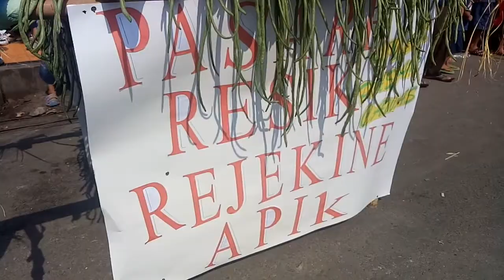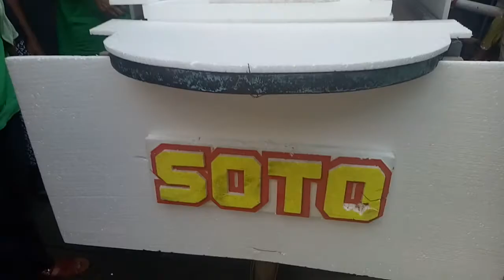Gayeng..!! Grebeg Gunungan Pasar Masaran Cawas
KLATEN - Grebeg Pasar Tradisional Pasar Masaran Cawas, Klaten, digelar sangat meriah dengan aneka gunungan aneka buah dan makanan. Agenda ini diikuti para pedagang Warung Wengi (Wangi) dan para pedagang Pasar Masaran yang rutin digelat setiap tahun baru Islam atau hijriyah dengan kirab gunungan mengelilingi Kampung sekitar Pasar Masaran, Sabtu siang, 30 September 2017.

Agenda ini juga dimeriahkan dengan wayang kulit semalam suntuk dengan dalang Ki Daryono Klelur dengan lakon Wirotho Parwo. Juga ada pentas musik Lare Jawi dari Solo dan dimeriahkan grup hadroh Hubbun Nabiy dari Paseban, Bayat. Plt Bupati Klaten Hj Sri Mulyani hadir di acara ini didmampingi unsur Muspika Cawas,
 seperti Camat Cawas Drs Much Nasir MM, Kades Cawas Mujiyono, Paguyuban Kades se Kecamatan Cawas dan tamu undangan lainnya. (hakim)